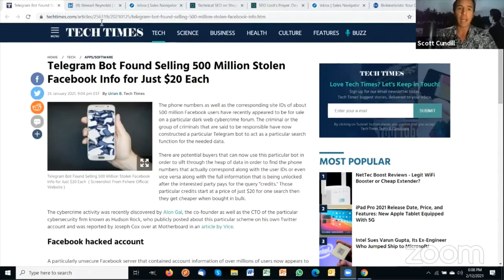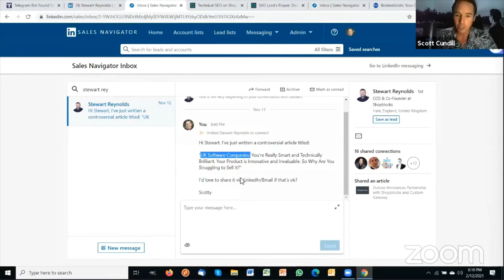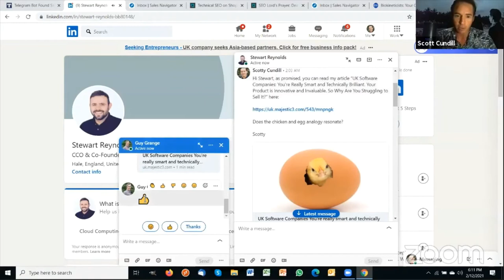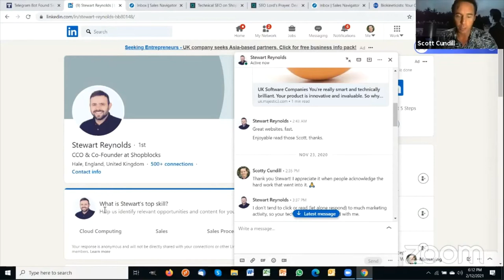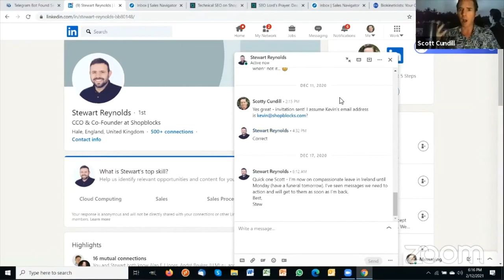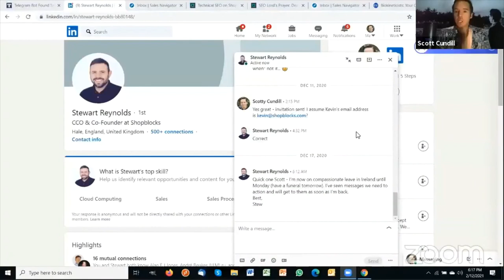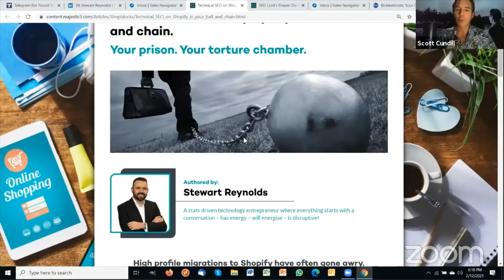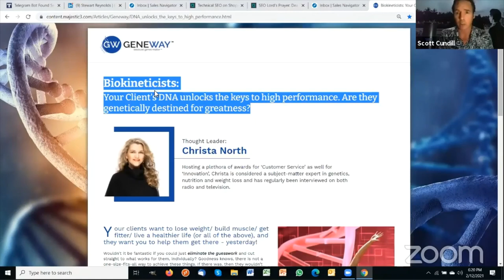How to Write Personal LinkedIn Direct Messages That Get Sales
Scott Cundill, CEO of discusses a live example of how he writes LinkedIn messages that actually get sales. One of the biggest challenges in LinkedIn sales and LinkedIn lead generation is writing effective messages. It can be confusing and disheartening not getting the results you want from your LinkedIn messages. Scott Cundill goes over expert LinkedIn sales strategies and tips to teach you how to write LinkedIn messages that actually get read.